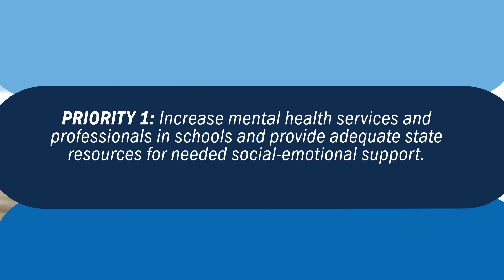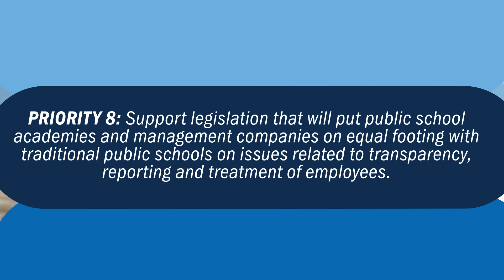MASB Legislative Priorities 2023-2024